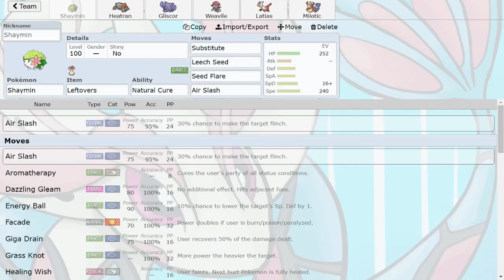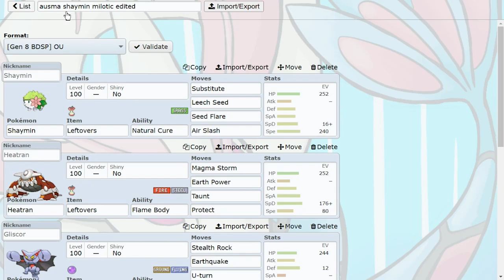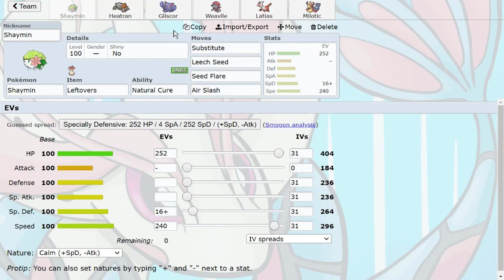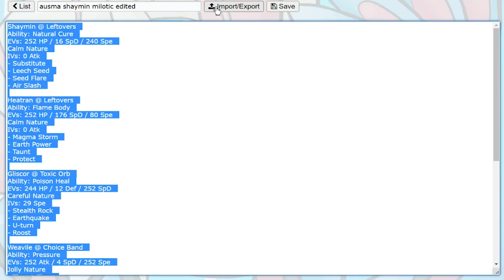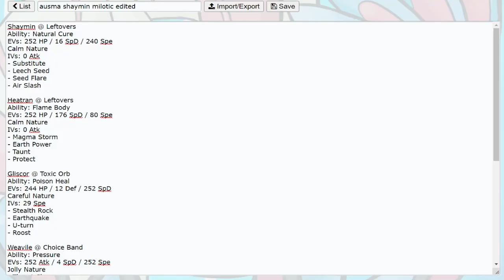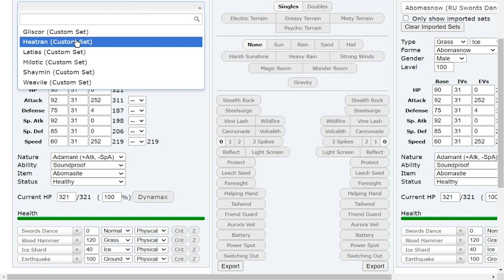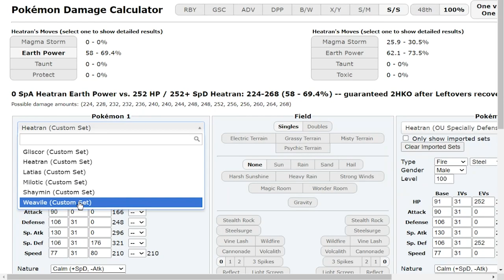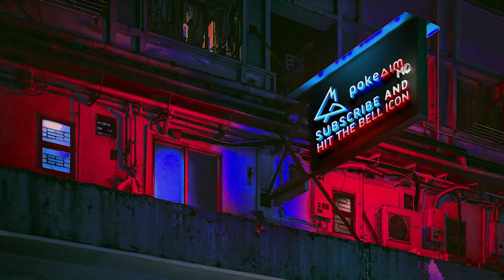THE MOST UNBREAKABLE MILOTIC Pokemon Showdown Road to Top Ten: BDSP OU w/ PokeaimMD & Blimax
The Pokemon Showdown Road to Top 10: Pokemon Brilliant Diamond and Shining Pearl! A Competitive Pokemon Showdown Laddering series featuring PokeaimMD and Blimax! In this series Joey and Blim will try to climb the Pokemon BDSP OU Ladder on Pokemon Showdown, attempting to reach Top Ten! In this episode we'll be using Milotic! Hope you all enjoy

00:00 The Road to Top 10 is back with Milotic!
01:33 Game 1 vs a team we used in a previous episode!
12:55 Game 2 vs a threatening Raikou!
25:15 Game 3, if we lose we lose 40 points LOL
31:32 The Final Game vs a sick Tauros team!

asfgerthrrth Enjoy!